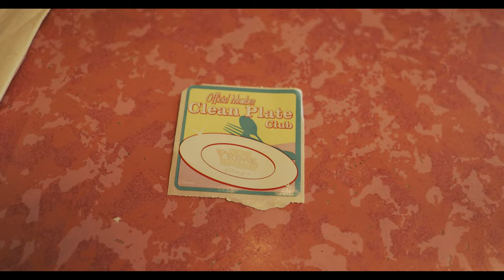[4K] 50's Prime Time Cafe Ambient Experience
It's time to go visit momma at 50's Prime Time Cafe in Disney's Hollywood Studios. The idea is to really bring you with us, to feel like you're sitting right there with us in this Ambient Experience. Hope you like it and leave a comment on any other suggestions we should try.